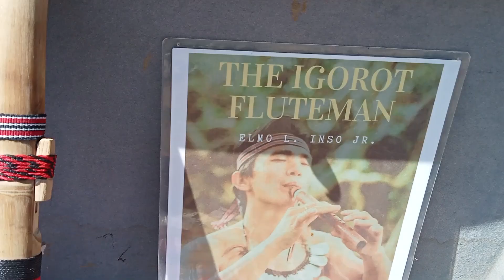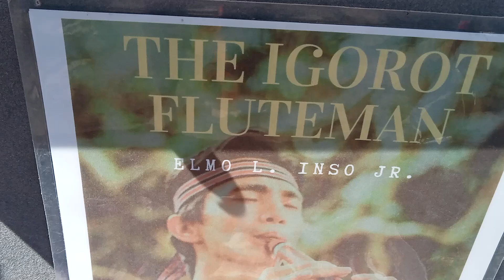A Scene at Panagbenga,Baguio City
Isa sa booth ito sa Panagbenga 2022 march.pls watch.comments and sublike my channel
Granny. Mher